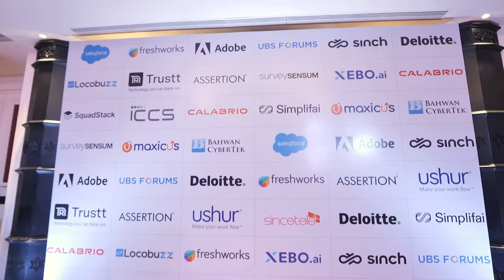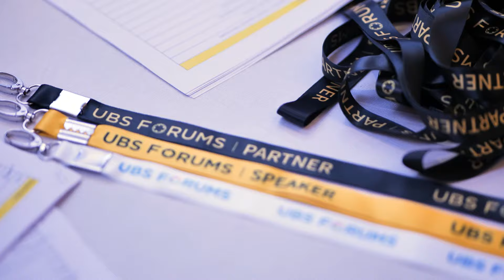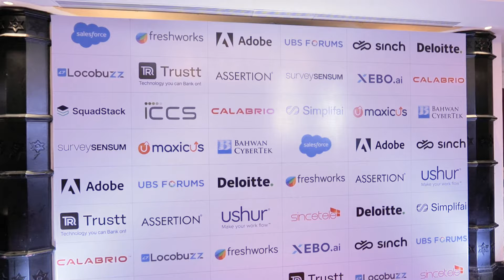15th Edition CX Strategy Summit & Awards 2024 - Highlights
Highlights of 15th CX Strategy Summit and Awards 2024